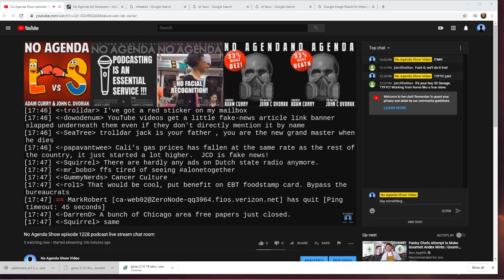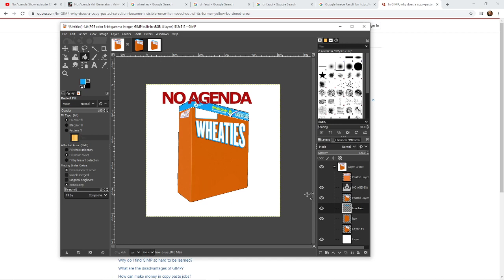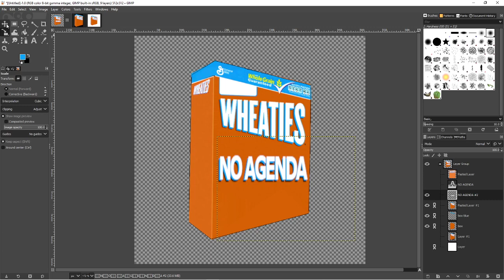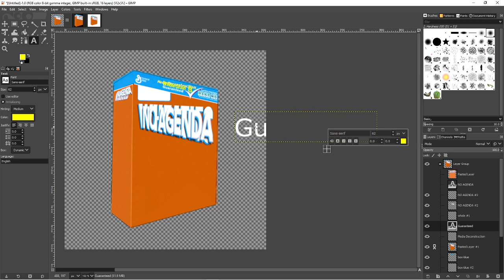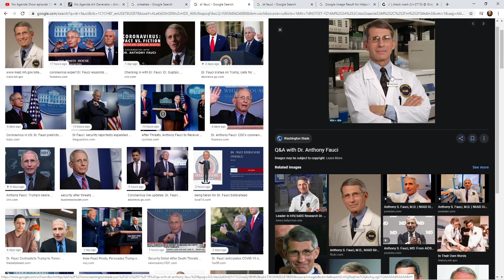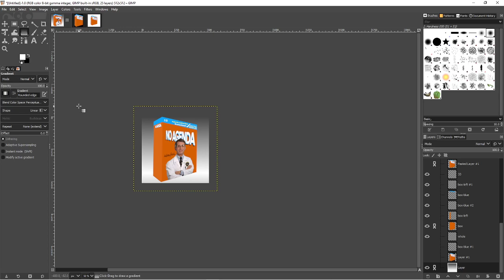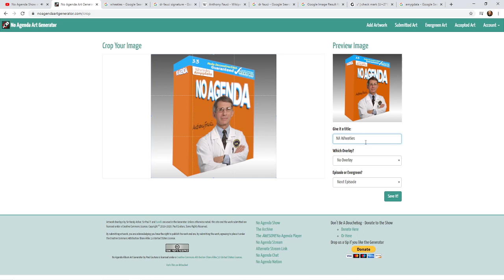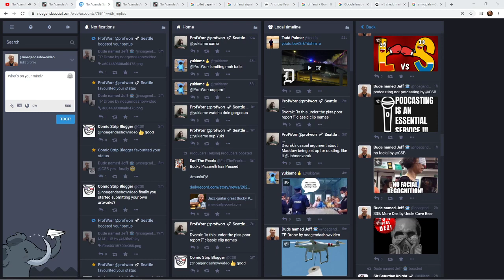Making Art for NA 1230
Testing out using a google hangout on air to watch the No Agenda Show while supplementing video screencast of the show notes sources, videos and book of knowledge searches.

Please leave your feedback and show any interest.  Being a hangout, I could easily have others join.